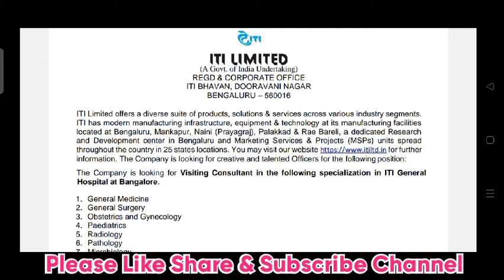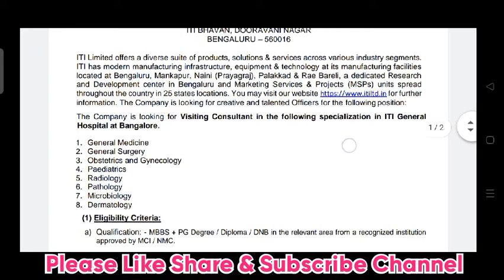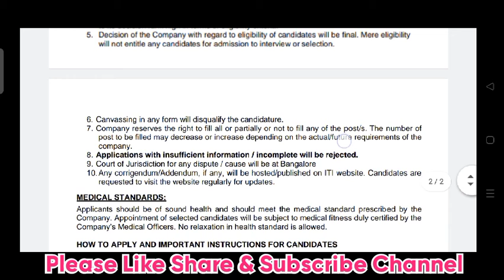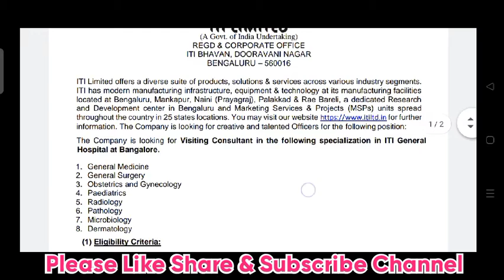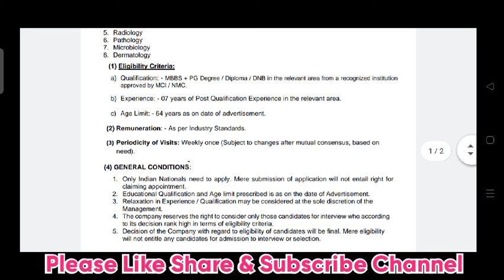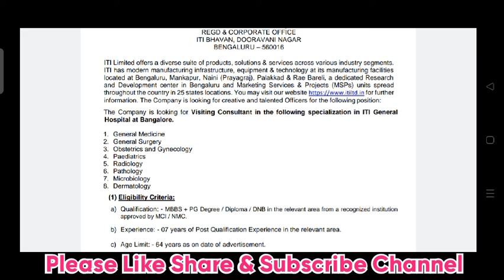Indian Telephone Industry Limited Recruitment 2021 | ITI Ltd Recruitment 2021 | Hoysala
Indian telephone industry limited Recruitment2021
Indian telephone industry limited
Indian telephone industry limited job notification 2021
ITI pvt Ltd recruitment 2021
ITI pvt ltd recruitment
ITI pvt LTD
Karnataka jobs
Hoysala jobs
jobs in karnataka
karnataka jobs
police jobs
police constable jobs
karnataka police
Kishor Patange
Kishor
kpsc
kpsc recruitment
kpsc notification